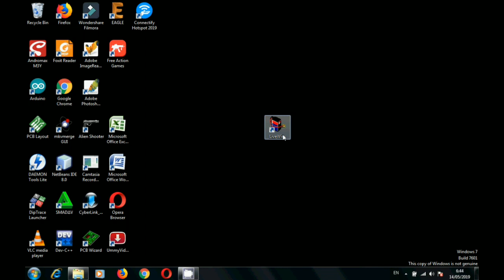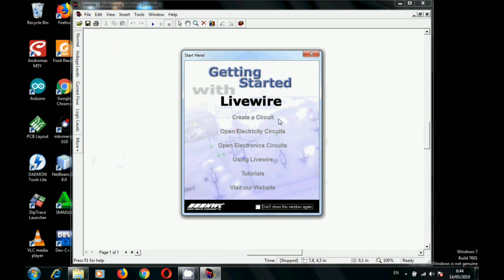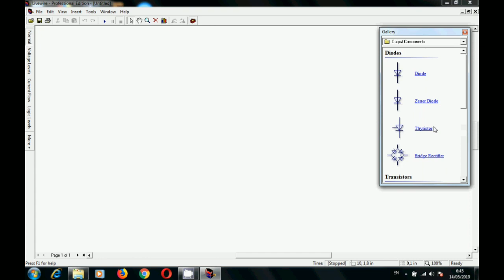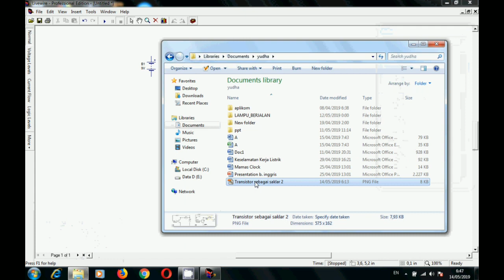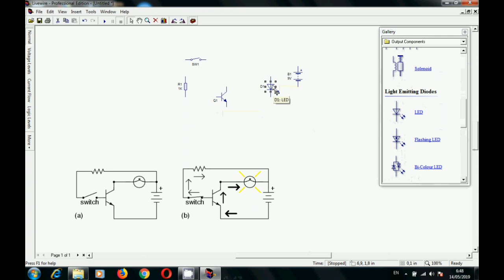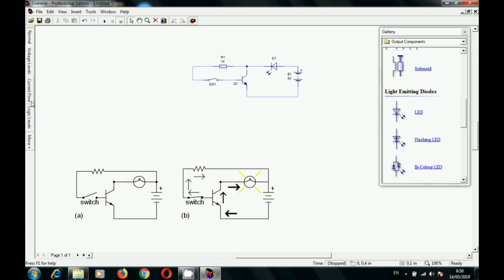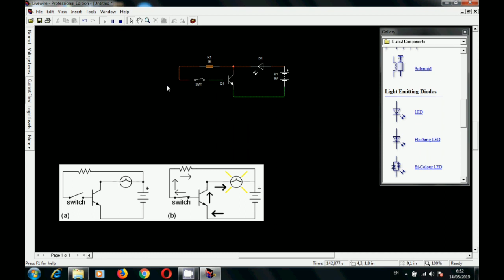Simulasi Transistor Sebagai Saklar Menggunakan Aplikasi Livewire| Elektronika Dasar Part 1.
Cara membuat dan sekaligus mensimulasikan rangkaian transistor sebagai saklar, serta mengetahui besar keluaran tegangan yang keluar, menggunakan aplikasi livewire .